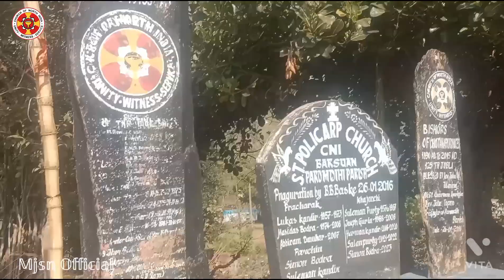Gada chetan re dubakante hiju tanai Prabhu hirosalim